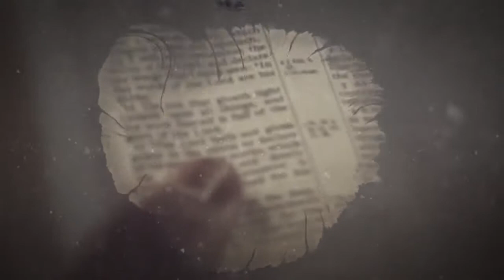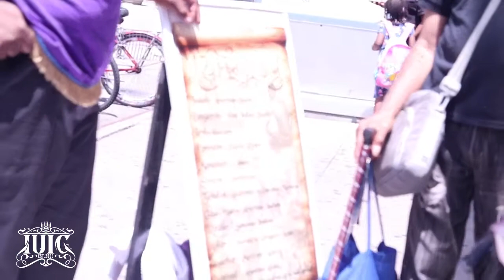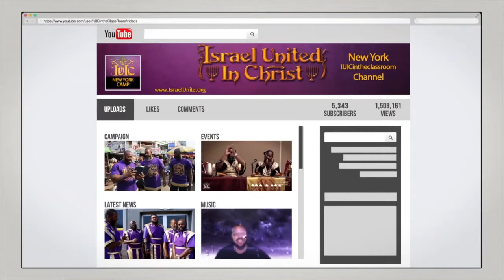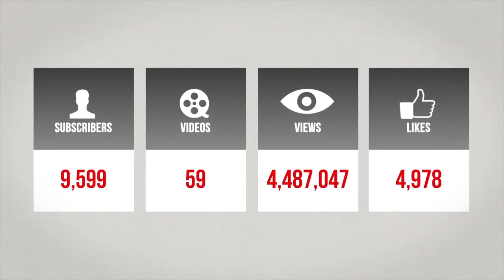IUIC: You're Confused Because You HATE God